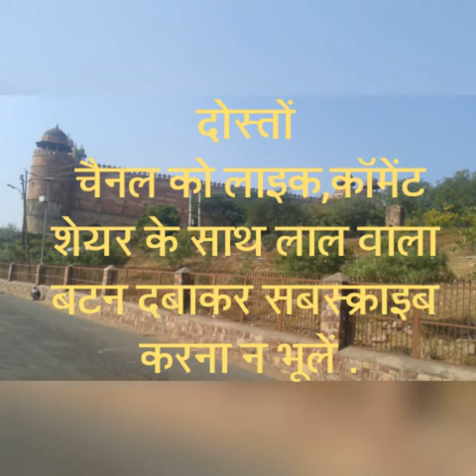बालों का झड़ना, टूटना, गिरना,hair fall,balon ka girna,balon ka jharna,hair problem,Hair loss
प्रिय स्नेहिल
               आपकी सेवा में सदैव तत्पर आपका अपना चैनल .
आपका अपना ..
                   prayasbyvinod
Hair fall tips in hindi l latest update 2018 l बालों का झड़ना,बालों का टूटना,गिरना

Prayas by Vinod prayasbyvinod

Hair fall#Balon ka Girna